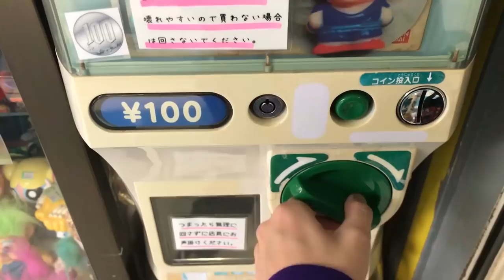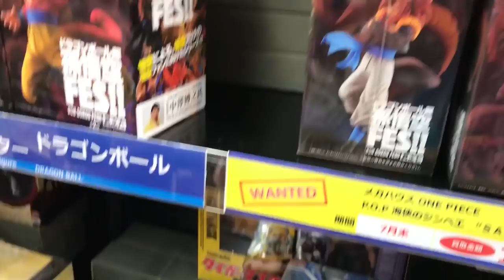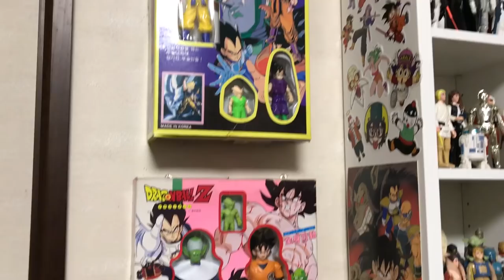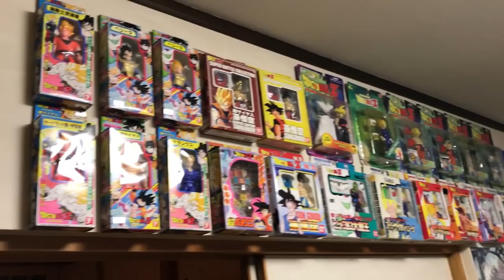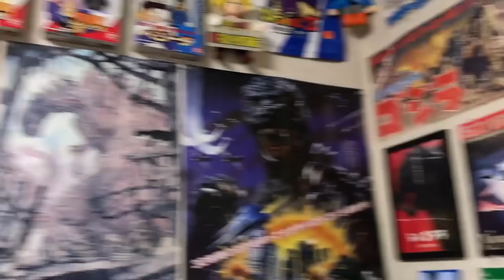TOKYO TOY BASTARD'S VINTAGE DRAGON BALL COLLECTION!!! - Tokyo Vlog Day 10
Hey guys! Check out my friend Jeremy's aka Tokyo Toy Bastard's vintage Dragon Ball collection! Most of these items are older than I am!
Please check out our Facebook group dedicated to vintage Dragon Ball figures! We are all part of the team and would love for you guys to join!